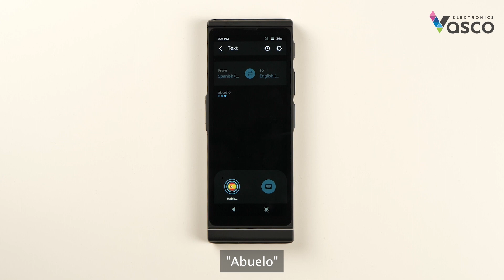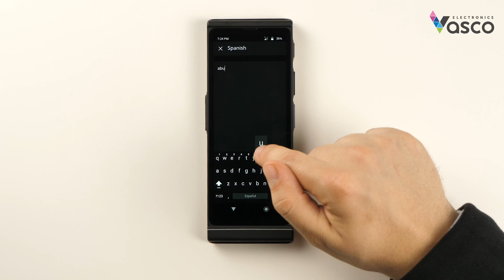Video guida Vasco Translator V4: Cos'è un traduttore di testi e come utilizzarlo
Guarda la video guida per scoprire come usare la funzione di traduttore di testi del dispositivo Vasco Electronics. Grazie al traduttore frasi potrai comprendere singole parole e frasi complete in 90 lingue. Portalo con te all'estero, potrai capire tutto ciò che ti circonda e sentirti sicuro, sempre e ovunque.